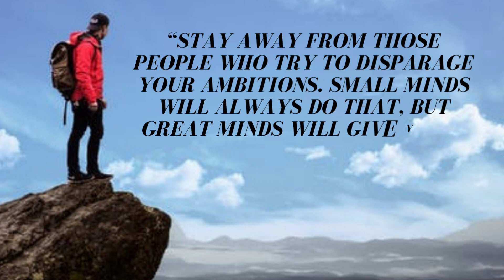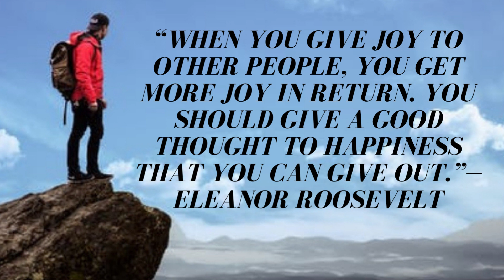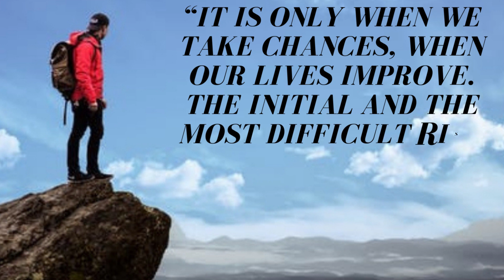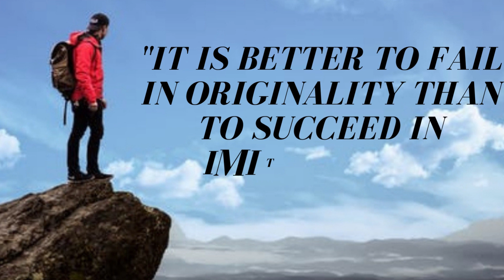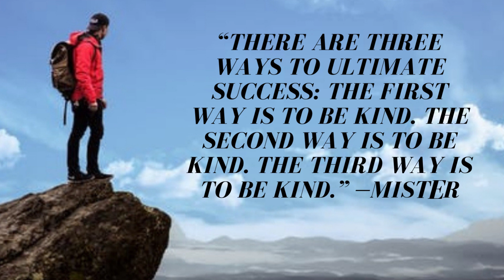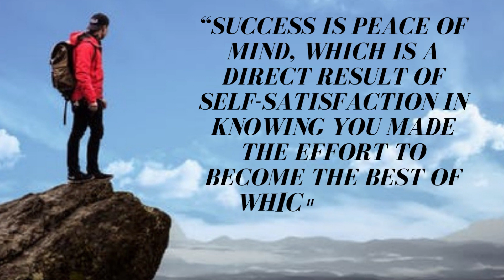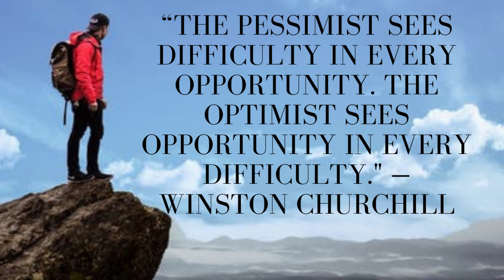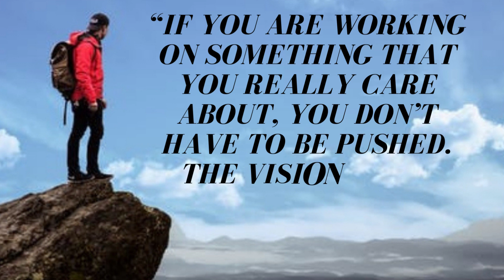motivational quotes for success in life status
motivational quotes for success in life status and best motivational quotes for success in life Whatsapp status